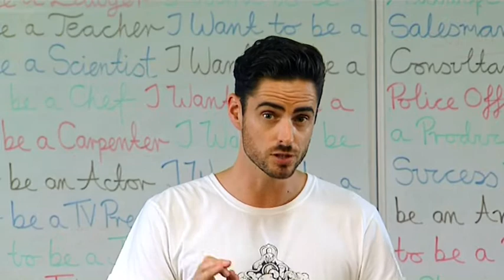IwannaB on ch7 S01E02 Amana Living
Aged care work is an important career and one that can be very rewarding because you're helping people. Hans has a quick talk with Sharon from Amana Living to find out why it might be the best career choice for you.